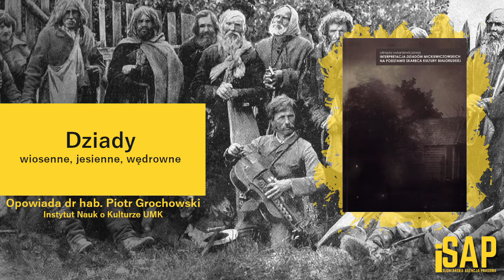ETNOGRAFIA: Dziady wiosenne, jesienne, wędrowne | dr hab. Piotr Grochowski | iSAP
Dr hab. Piotr Grochowski, prof. UMK w Toruniu. Pan Piotr jest twórcą wspaniałej publikacji, pt.: ,,Dziady. Rzecz o wędrownych żebrakach i pieśniach". Prowadzi również badania kultury ludowej z  uwzględnieniem obrzędowości współczesnych rodzimowierców. Dzisiaj opowie nam o Dziadach, czyli dwóch obrzędach : jesiennych i wiosennych a także roli społecznej wykonywanej przez wędrownych żebraków.

ZDJĘCIA
Grochowski P., Dziady. Rzecz o wędrownych żebrakach i ich pieśniach | 57:00
Michajłowa K., Dziad wędrowny w kulturze ludowej Słowian | 58:16
Swianiewiczowa O., Interpretacja Dziadów Mickiewiczowskich na podstawie skarbca kultury białoruskiej | 1:00:02
Pietkiewicz C., Kultura społeczna Polesia Rzeczyckiego | 1:01:00

dr hab. Piotr Grochowski
Dziady. Rzecz o wędrownych żebrakach i ich pieśniach
Jarmark tradycji. Studia i szkice folklorystyczne